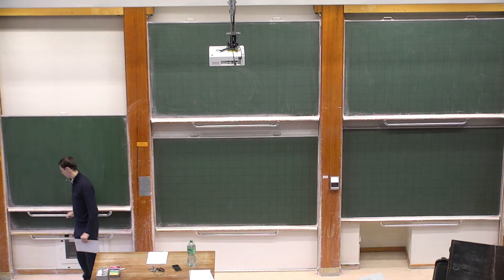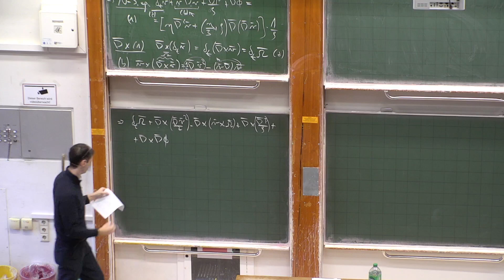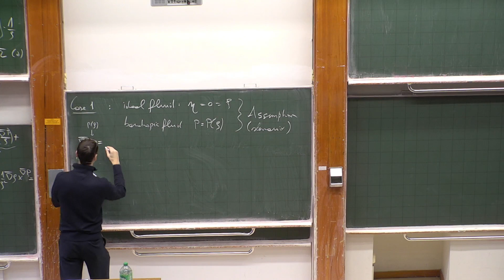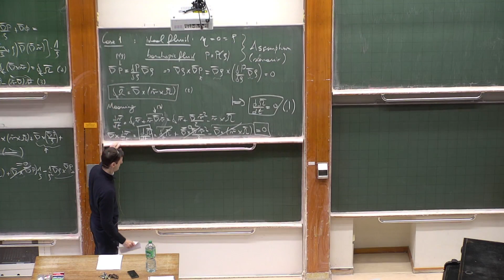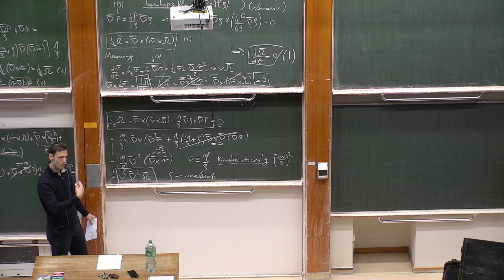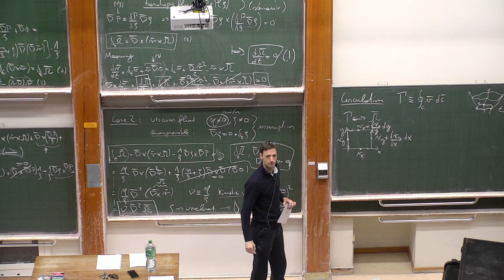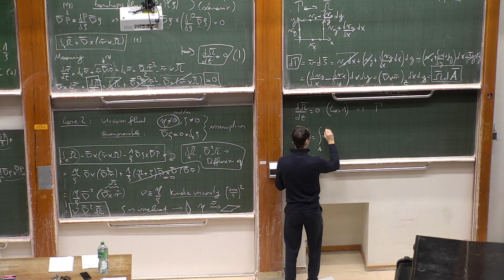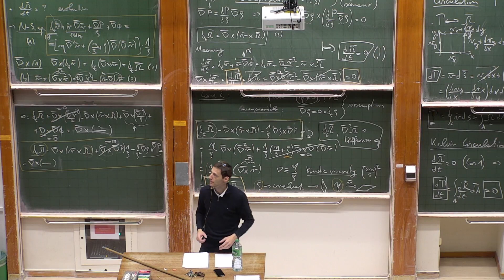[Theor. Astro. 16/01/2023] 27: vorticity and its evolution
- starting with Navier-Stokes equation
- curl of it to introduce vorticiy
- case 1: ideal + barotropic fluid
- case 2: viscous + incompressible fluid